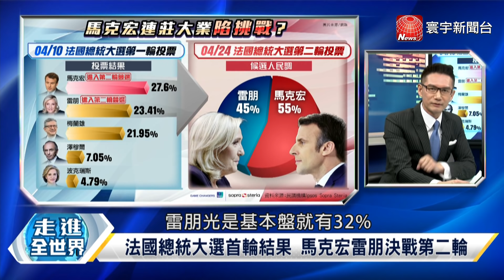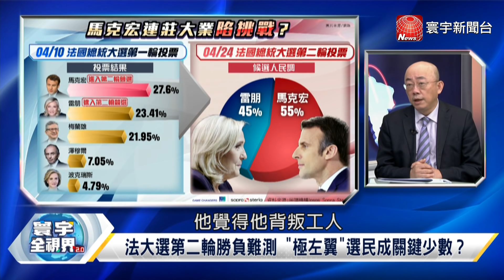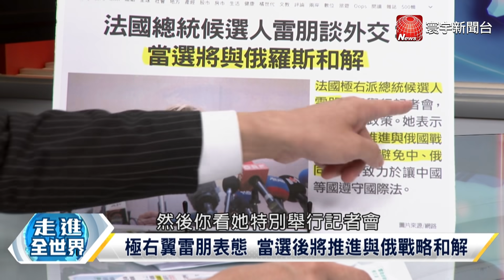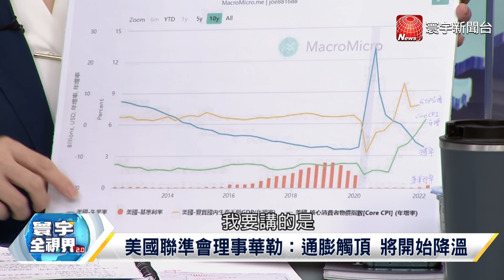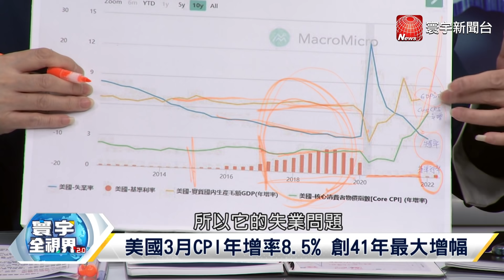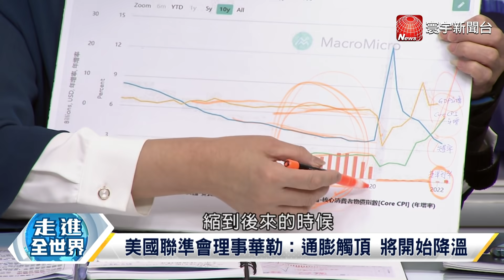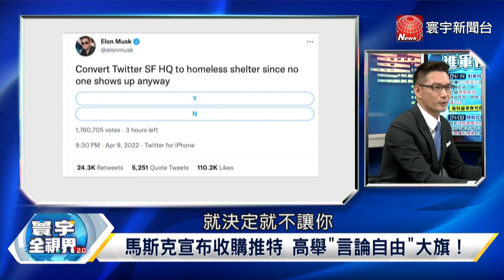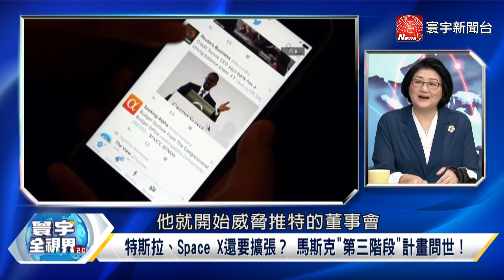寰宇全視界 20220416【完整版下集】極右雷朋威脅馬克宏連任 法俄和解威脅北約存續？通膨觸頂降溫經濟趨穩？ 微博下市中概股全面撤美？馬斯克併推特為言論自由？ 特斯拉賺人民幣無往不利？@globalvisiontalk